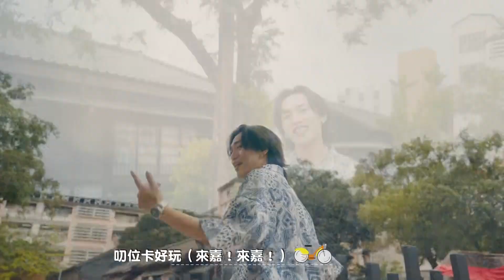世新新聞 嘉油鐵馬道優化工程 來嘉「沁涼」 越夜越美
113年7月12日 (五) 世新新聞

嘉油鐵馬道優化工程 來嘉「沁涼」 越夜越美

嘉義市政府為提升嘉油鐵馬道夜間光環境與硬體設施之品質，積極向中央爭取建設經費，獲交通部觀光署核定新臺幣6,000萬元，包含中央補助款3,787萬元與地方配合款2,213萬元，投入全線夜間照明、人行空間、護欄、休憩廣場優化及新設公廁等工項，第一階段世賢路站-民生南路站內各工項已於3月1日開放使用，第二階段民生南路站-新民路站也於日前點燈開放。